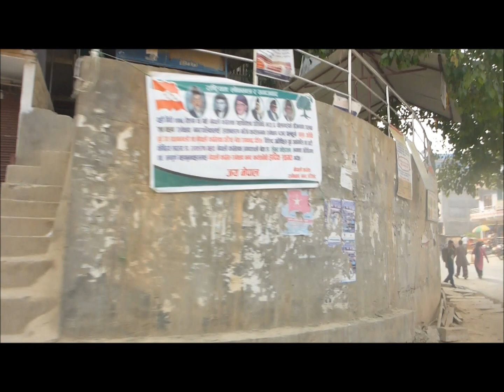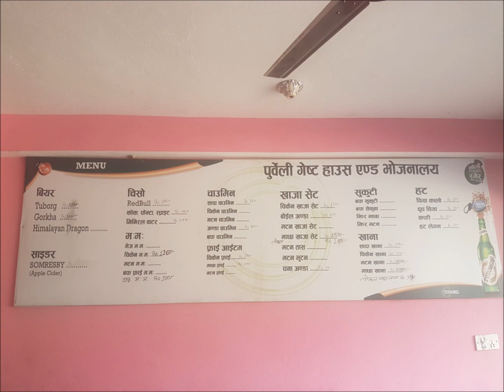Nepal 2019 - Treking EBC 09